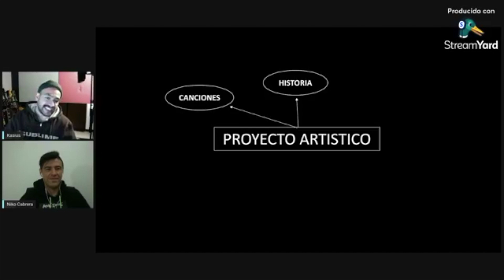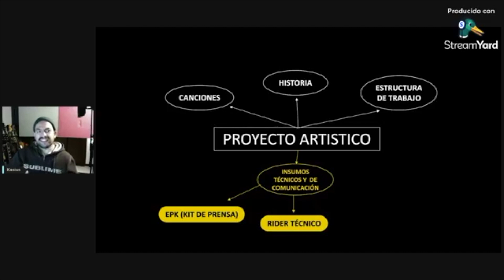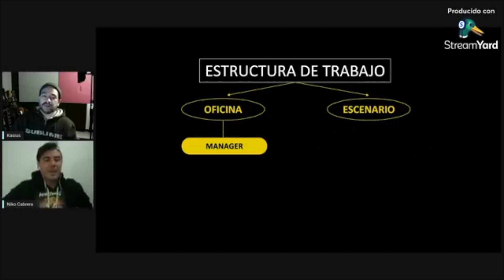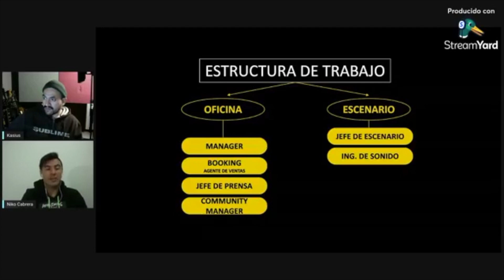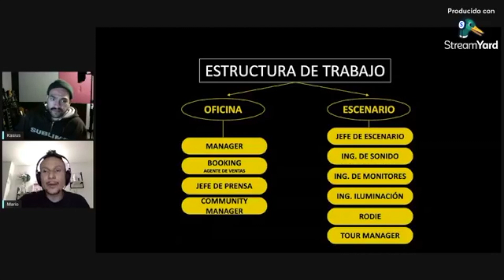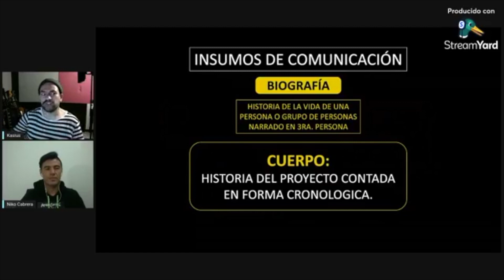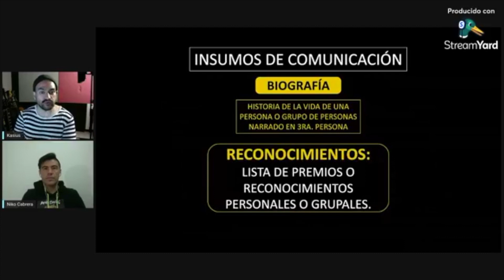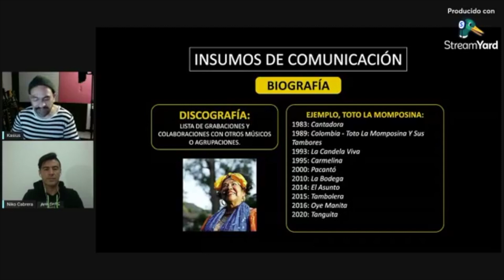Cultura y Deporte Pa´Sumercé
Taller de Conceptualización de un Proyecto Artístico, Dirigido a todos los artistas y las artistas sumapaceñas. ¡Disfrútalo!